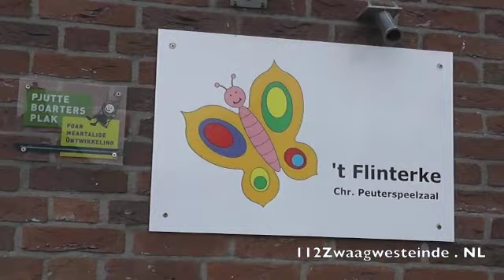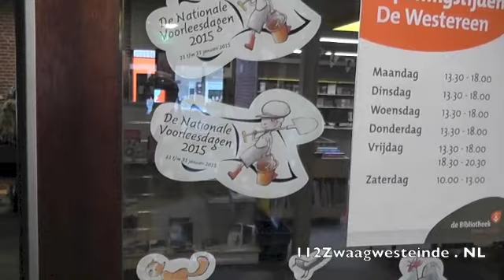Start Nationale Voorleesdagen 2015